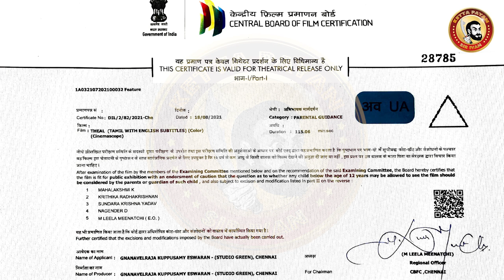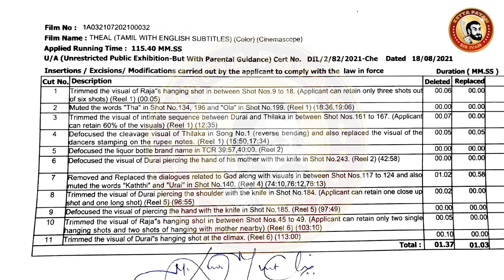THEAL Movie Deleted Scenes | தேள் Deleted Scenes | Theal Full Movie Roast | Samyuktha Deleted Scene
இந்த படத்துக்கும் எங்களுக்கும் எந்த சம்மந்தமும் இல்லை...

Theal is a 2022 Indian Tamil-language action film written and directed by Harikumar in his directorial debut and produced by K. E. Gnanavel Raja of Studio Green.The film stars Prabhu Deva and Samyuktha Hegde, with Easwari Rao, Yogi Babu, Shatru and Arjai in supporting roles.